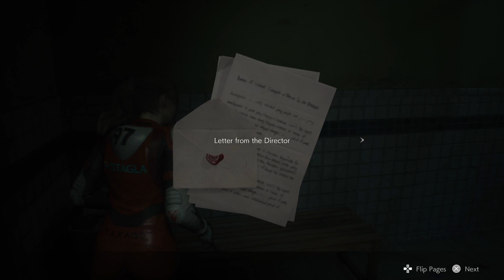I'M CALLING CPS FOR SHERRY!!! | RE Newbie Plays Resident Evil 2 Part 3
I've never gotten into Resident evil before, but I saw the new Resident Evil 4 coming out and my friends told me how great the series was. I figured now is a good time to catch myself becoming a fan in realtime on video. I've had a lot of fun so far and can't wait to play more.

Character art (in thumbnail and profile)